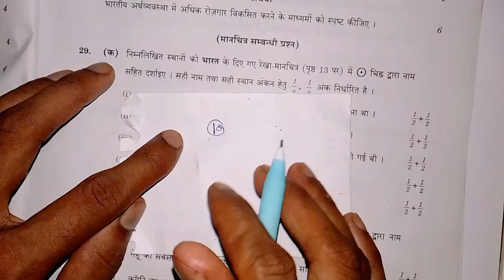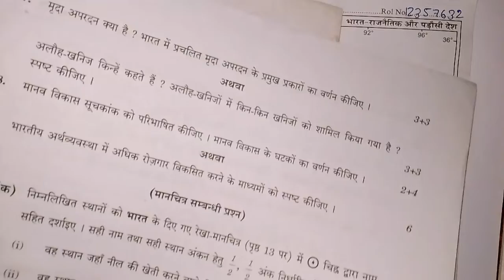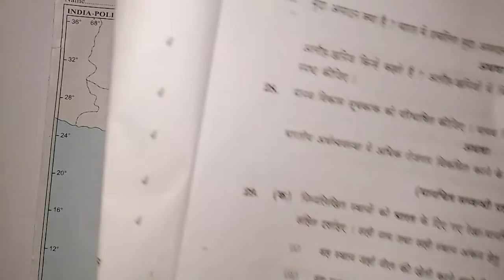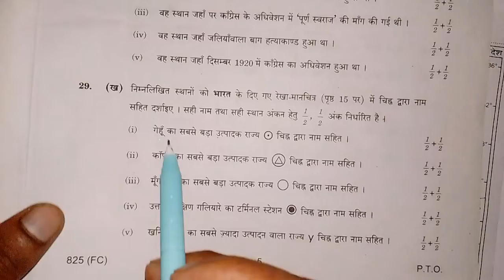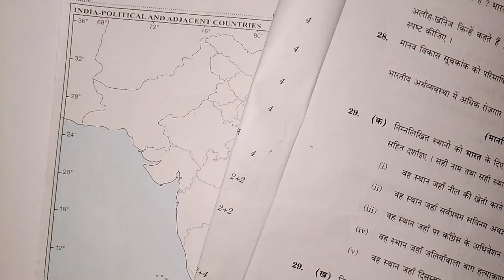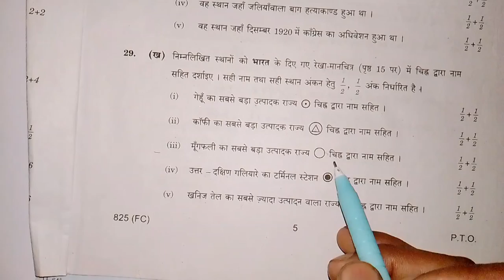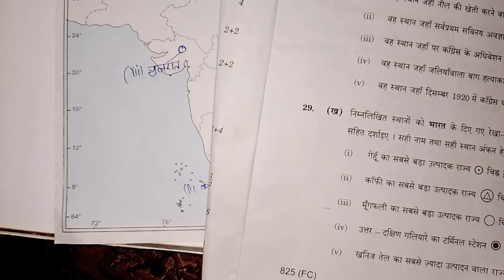10th सामाजिक विज्ञान मानचित्र कार्य कैसे करें 2024// Social Science Map kaise bhare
10th सामाजिक विज्ञान मानचित्र कार्य कैसे करें 2024// Social Science Map kaise bhare